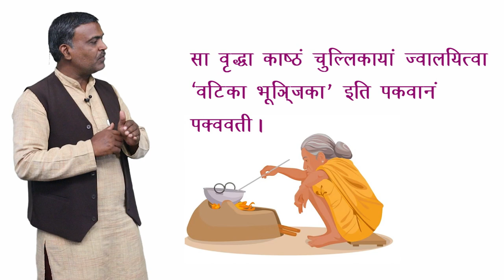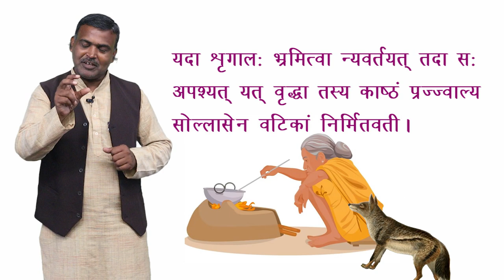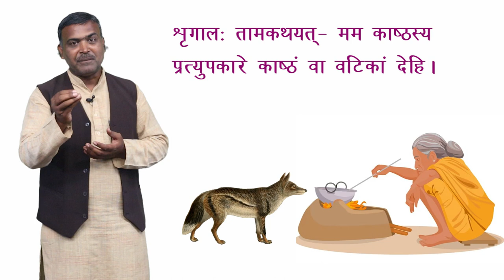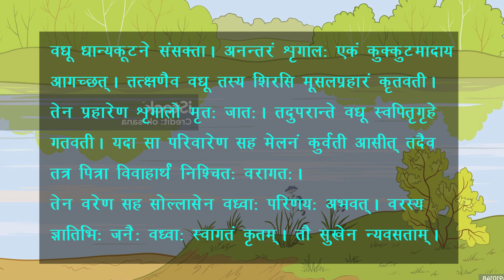CLASS 10th | SANSKRIT | LOSHTHASHRIGALAYO MITRATA | लोष्ठ्श्रगाल्यो: मित्रता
CLASS 10th | SANSKRIT | LOSHTHASHRIGALAYO MITRATA | लोष्ठ्श्रगाल्यो: मित्रता | 2